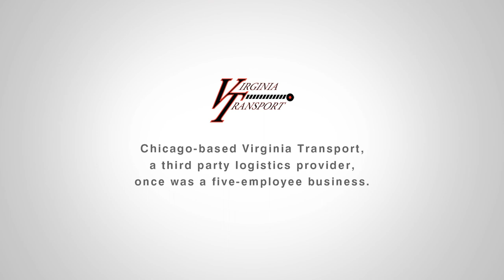Crowley Supports Small Business Growth Through the Defense Freight Transportation Services Contract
Working with Crowley, Virginia Transport has tripled employment under the Defense Freight Transportation Services contract supporting warfighters.

Chicago-based Virginia Transport, a third party logistics provider, once was a five-employee business.